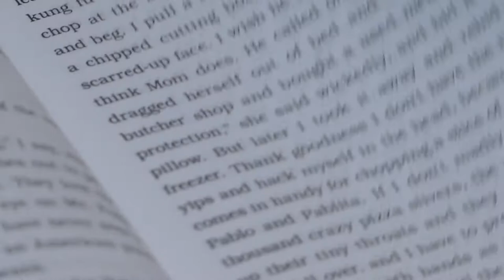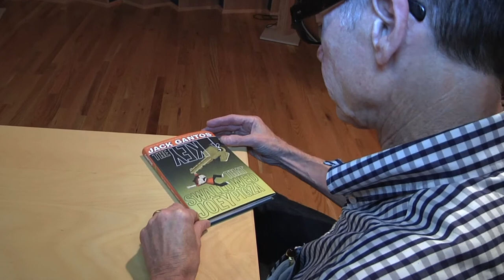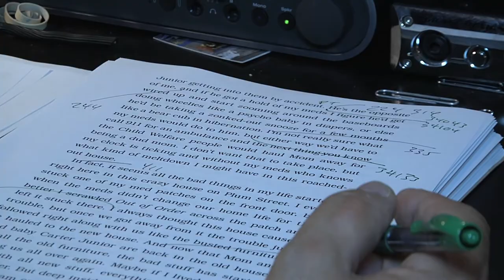Jack Gantos, Author Profile